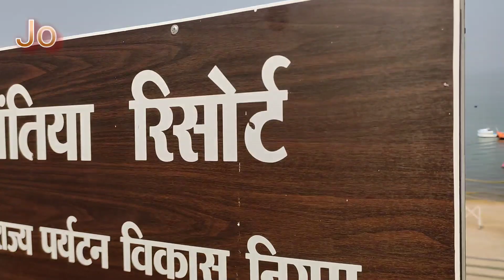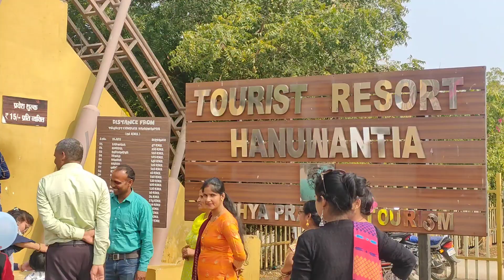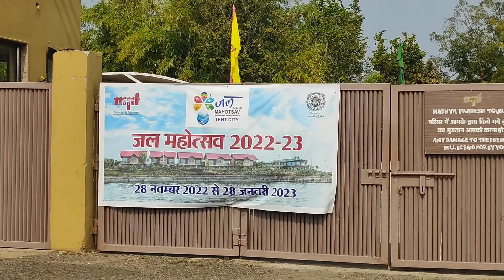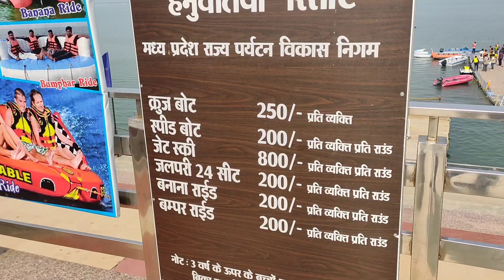Hanuwantiya Tapu ।। MP का GOA ।।Water sports activities ।। Tent city ।। Jal Mahotsav ।। Near Indore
Hanuwantiya Tapu is one of the most popular tourist destinations of Khandwa for its water activities. Recently, the place has been developed as a great sightseeing adventure by the Madhya Pradesh Tourism Development Centre. Being located at a distance of 47 kilometres from the mainland of Khandwa, reaching Hanumantiya Tapu is now more accessible with well-developed transportation routes.

Hanumwantiya Tapu is well-known for its popular Jal Mahotsav when there are myriads of water activities scheduled. Water parasailing, banana riding, cruising, jet-skiing, motorboat riding, speed boat drive, scuba diving, sea window sliding, and full-face snorkeling mask are some essential water activities at Hanuwantiya Tapu.